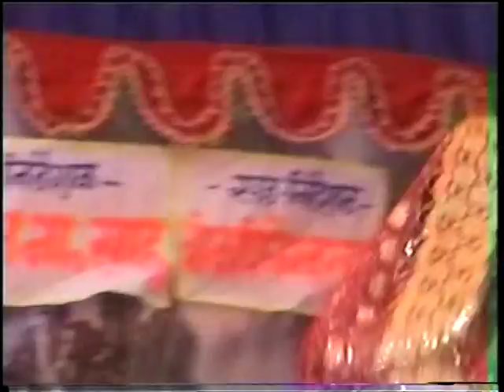VIDEHA MAITHILI VIDEO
This movie is created by (c)Videha ISSN 2229-547X